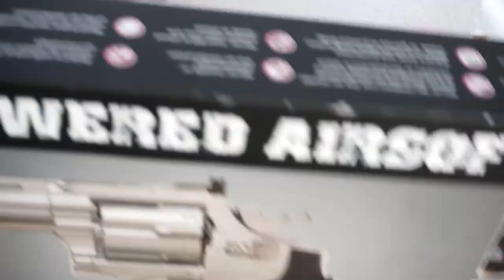[황스TV] HFC 리볼버 AIR SOFT BB GUN~!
10만원 초중반대에 만날 수 있는 싸지만 쓸만한 리볼버입니다.

외관 퀄리티  좋지도 나쁘지도 않은 딱 가격만한 제품이죠.~

싼맛에 느껴보는 가스건~!